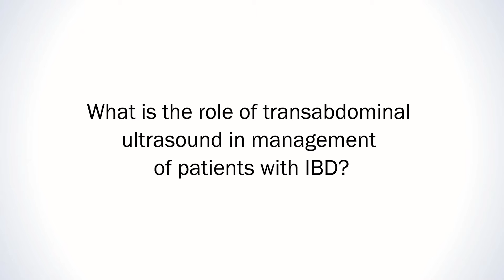Transabdominal ultrasound in IBD – Kerri Novak, MD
Ultrasound is accurate, safe, well tolerated, inexpensive, and potentially widely available for both surveillance and evaluation of exacerbations in patients with IBD.

This is Issue7 of a 12-part series.